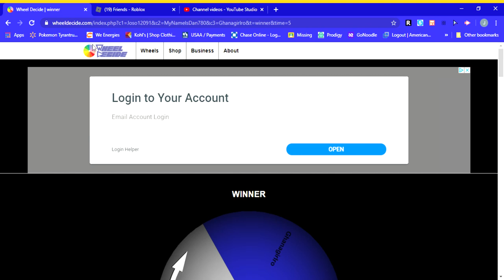Winner of the giveaway!